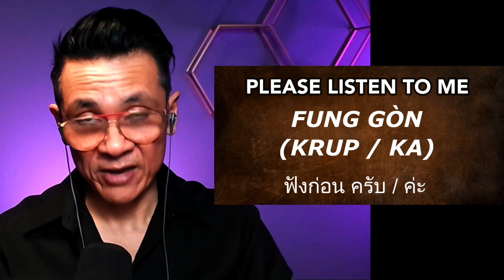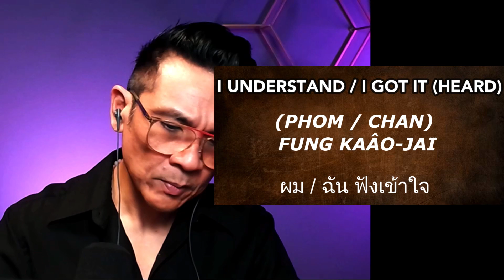Learn Thai Fast: Easy word 'LISTEN' with Simple Sentences for Travelers & Beginners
Welcome to "Bodo Thai" - your ultimate gateway to learn the beautiful Thai language and immerse yourself in the rich and diverse Thai culture with ease! Our channel is dedicated to teaching essential words, phrases, and cultural insights that will empower you to confidently navigate your way through the Land of Smiles, regardless of whether you're a first-time traveler, an enthusiastic beginner, or someone who just loves everything about Thailand.

Our comprehensive content covers a wide range of topics, including basic Thai vocabulary, conversation starters, and survival phrases tailored specifically for tourists. Moreover, we make sure to provide you with ample practice material, so you can apply what you've learned in real-life situations with confidence. But that's not all! We also delve deep into Thai culture, offering invaluable tips and tricks, as well as important do's and don'ts to ensure a smooth, hassle-free, and enjoyable experience during your stay in this captivating country.

At Bodo Thai, we believe that learning should be engaging, enjoyable, and accessible to everyone. With this in mind, our videos are thoughtfully designed to ensure simplicity and clarity, making it easy for beginners to follow along and gradually build their Thai language skills. Our lessons are structured in a step-by-step manner, and we provide ample support and resources to aid your learning journey. As you progress through our lessons, you'll not only improve your language proficiency but also gain a deeper understanding of Thai customs, traditions, and etiquette. This will enable you to forge meaningful connections with the locals and truly immerse yourself in the fascinating Thai way of life.

Furthermore, our channel features interviews with native speakers, providing you with insights into the nuances of spoken Thai and helping you to develop an authentic accent. We also cover regional dialects and slang, ensuring that you're well-prepared to communicate effectively, no matter where you find yourself in Thailand. In addition, we explore popular Thai destinations, showcasing the breathtaking beauty of the country and inspiring you to plan your next adventure.

So, whether you're planning a trip to Thailand, looking to expand your cultural horizons, or simply have a passion for learning languages, Bodo Thai is the perfect companion for your journey. Our mission is to make learning Thai enjoyable and accessible, and we're committed to helping you achieve your language and travel goals.

Don't wait any longer! Join us on this exciting journey, and let Bodo Thai be your guide to discovering and mastering the Thai language and culture. Be sure to subscribe to our channel, hit the notification bell to stay updated on our latest content, and engage with our growing community of Thai language enthusiasts in the comments section. We're excited to have you on board, and we can't wait to see the progress you'll make as you embark on this incredible adventure.

Happy learning, and see you in our next lesson!

Individual Video Credits by cottonbro studio, Oleksandr Pidvalnyi, My Walking Diary, Olivier Polome, Javon Swaby